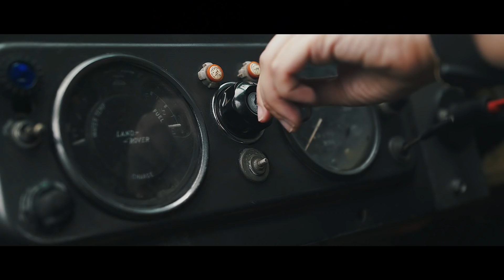ILRU 4 Teaser ( CAMPING FESTIVAL 2018 )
ILRU 4

Indonesia Land Rover United
Camping Festival

Cibodas West Java 21-23 dec 2018